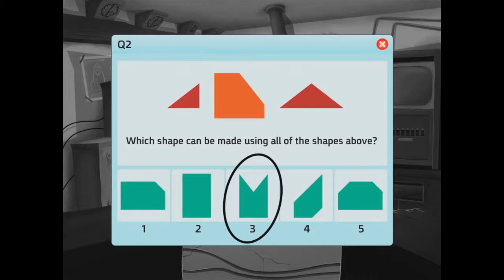Brain Train with Professor Labcoat 26 Game Walkthrough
Play a final logic game from brain teaser game series - Brain Train with Professor Labcoat #26, dedicated especially to storm your brain. If you like logic puzzles with numbers, shapes, and pictures - try to solve all games. Enjoy on 9FishGames.com